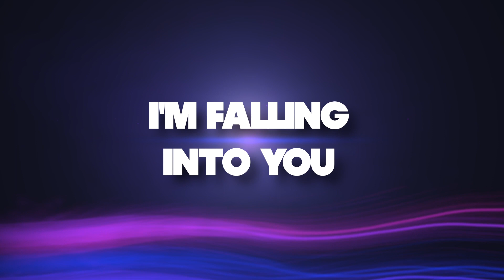EGGSTA - Falling Into You (Crush Remix) - [Lyric Video]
Lyrics:
You, I’ve seen the way you look at me
Don’t you think I'll notice that you’re staring
Feels like I’ve loved you since we were teens
Your love’s never been wasted on me

Before our date night expires
Set my heart on fire
Cause I’m falling, I’m falling
Before you drive me home
Let’s sing a song we know
Cause I’m falling, I’m falling into you
Just falling into you
I'm falling into you

We’ve been through the war back and forth
Don't you think we’ve really seen it all?
Feels like I’ve loved you in a space so deep